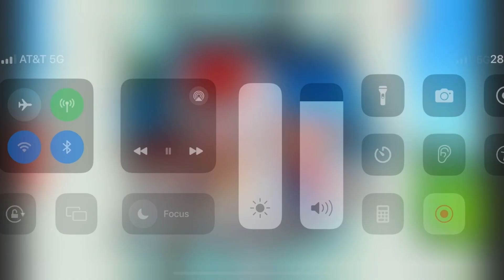SMG4: the stupid Mario movie: alternative ending